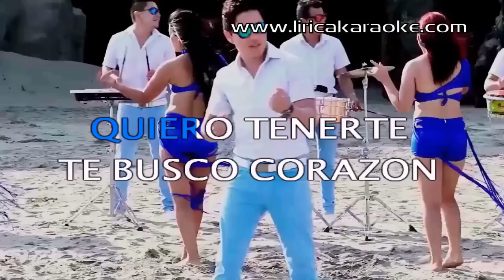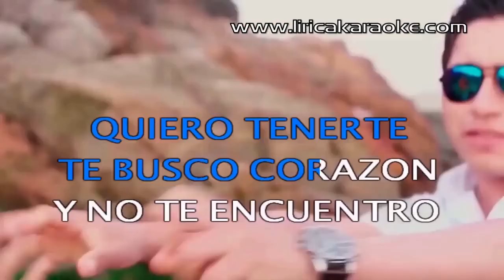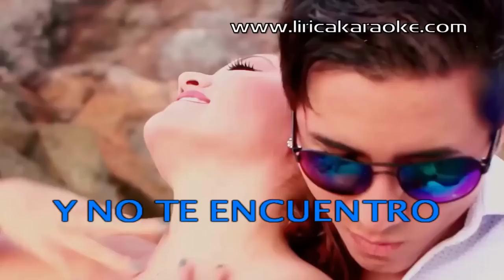Papillon - Cuerpo de Sirena KARAOKE COMPLETO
Papillon - Cuerpo de Sirena KARAOKE VIDEO Gratis Descarga
¿Deseas éxitos exclusivos en tu sala karaoke?, mejora tu listado karaoke con nuevos temas, tenemos un listado actualizado especial para tu negocio.

Contactanos:

Lima – Peru.